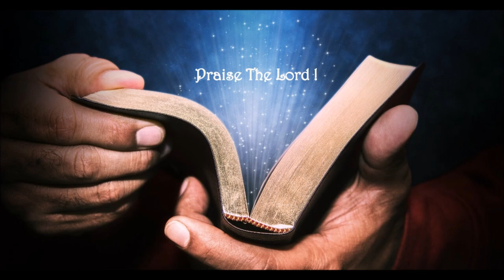O Brokni Khorang Bai || Kokborok Gospel Song